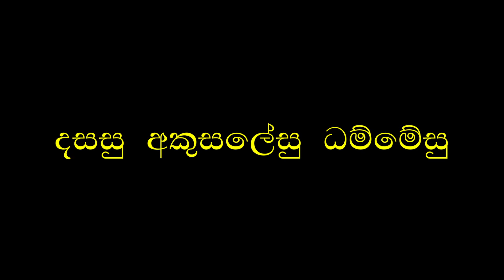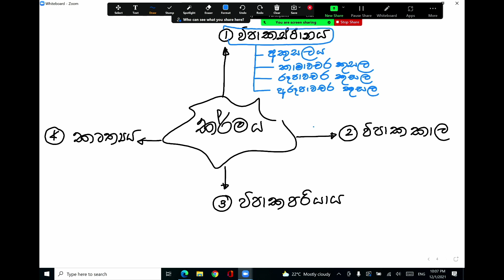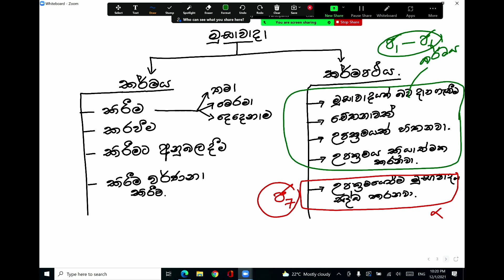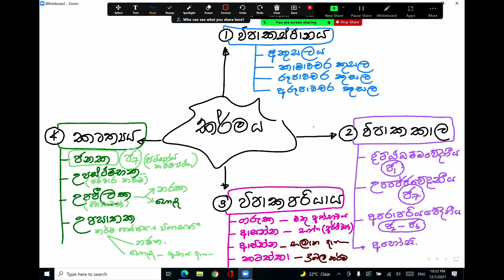මුසාවාද අකුසලය (05) පුජ්‍ය මහරගම කුමාර කාශ්‍යප හිමි